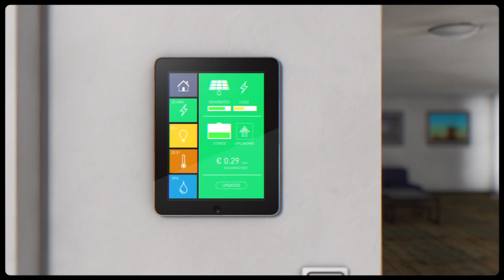Measurements and the global energy challenge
This video shows why it is important to keep a close eye on the use of energy and the vital role that measurements play in this global challenge.